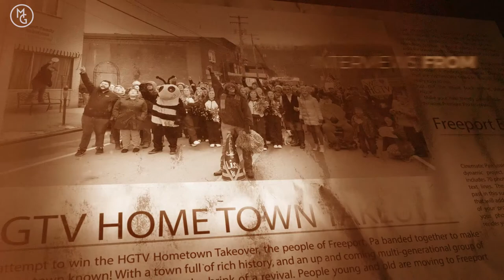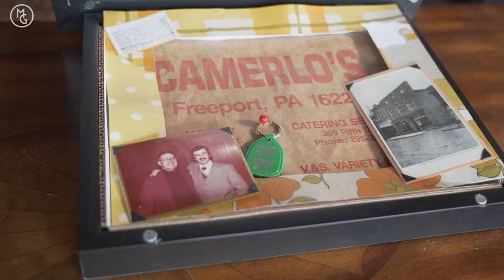Freeport Focus - HGTV Hometown Takeover - Grand Estate & Classic Tent with Michelle Goetzinger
Freeport!

We have another terrific interview to share as part of our HGTV Hometown Takeover project.  In this video we hear from local business owner Melanie Waddell and her son Aaron who run not ONE, but TWO local businesses and they share a variety of their memories growing up right here in Freeport.

So many great stories in this one video!
1. The story of how Melanie's dad become a Freeport Cheerleader
2. 1931 Model A and how they incorporate that into The Grand Estate at Hidden Acres
3. Nomination of the old Jr/Sr high school for HGTV Hometown Takeover
4. Nomination of the Carmerlo Market for HGTV Hometown Takeover

The Waddell's are a staple of our town and their businesses are integral to our lives.  If you haven't met Melanie yet, you will find her running her business or participating in the Freeport Business Network.  She has such a large heart for our town!

Pittsburgh.  Your City.  Own It.